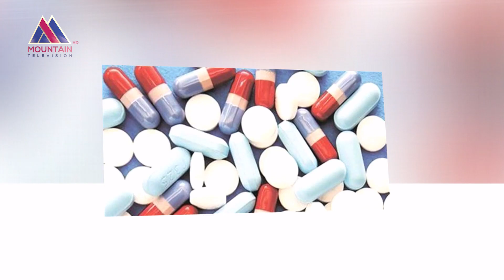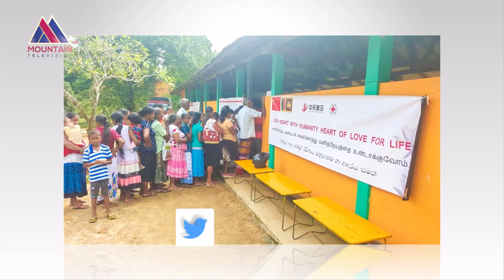श्रीलंका सरकारद्वारा आम प्रचलनमा रहेका औषधिहरूको मूल्यमा तीव्र वृद्धि